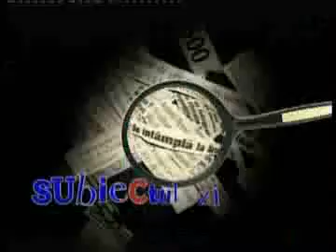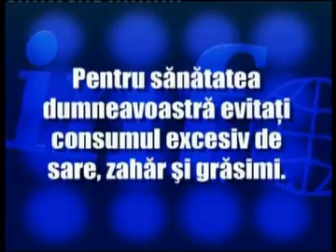Subiectul Zilei 30.01.2012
Cu pr. Codin Simonca-Oprita despre Seminarul Teologic Aradean